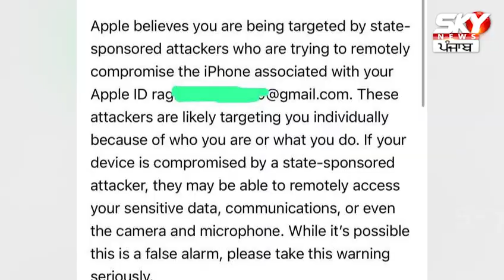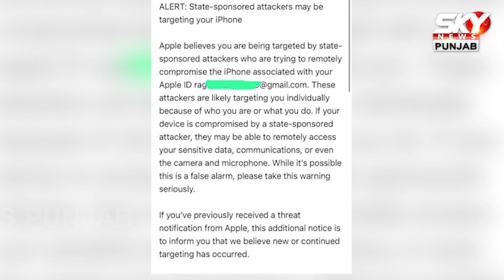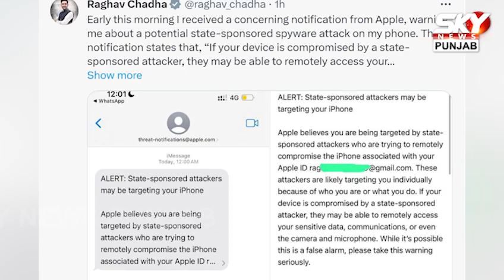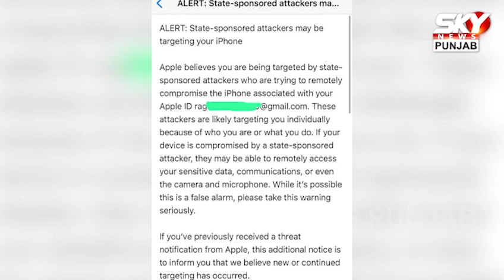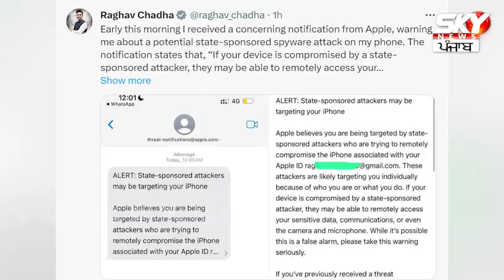ਕੀ ਲੀਡਰਾਂ ਦੇ Mobile Hack ਕਰ ਰਹੀ ਸਰਕਾਰ? Raghav Chadha ਸਮੇਤ ਕਈ ਵੱਡੇ ਲੀਡਰਾਂ ਨੂੰ ਆਏ Alert | Sky News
ਕੀ ਲੀਡਰਾਂ ਦੇ Mobile Hack ਕਰ ਰਹੀ ਸਰਕਾਰ? Raghav Chadha ਸਮੇਤ ਕਈ ਵੱਡੇ ਲੀਡਰਾਂ ਨੂੰ ਆਏ Alert | Sky News Punjab